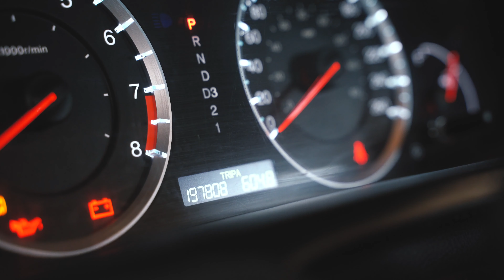POINT S CAPSULE 1 2020